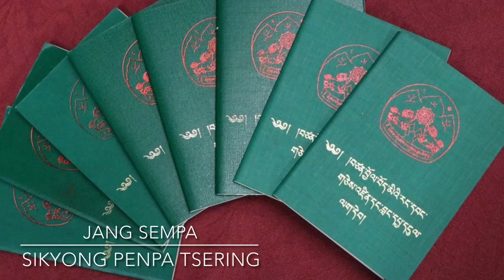Sikyong Penpa Tsering 2021| Jang Sempa| New Tibetan Song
For the honesty, sincerity, humanity and unity. We must vote Penpa Tsering for Sikyong 2021.
I made this song in support on his vision for future tibet and His Holiness back to Tibet. Lha-gyalo